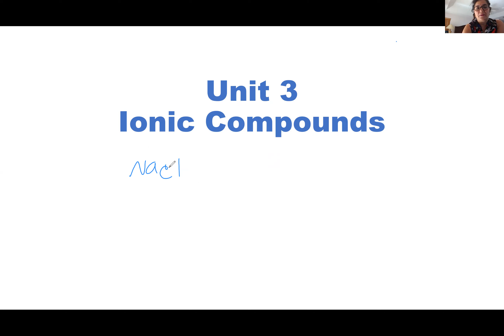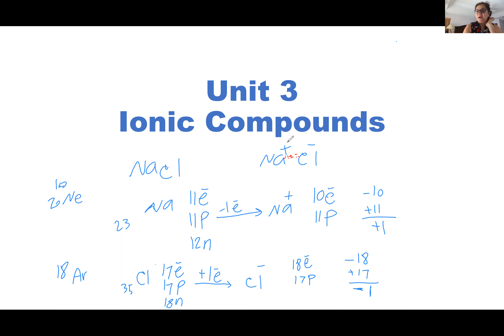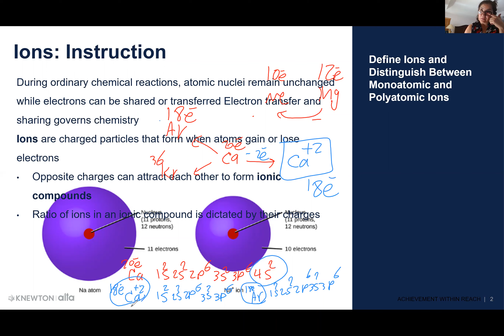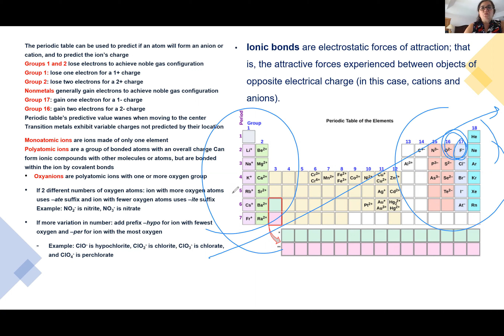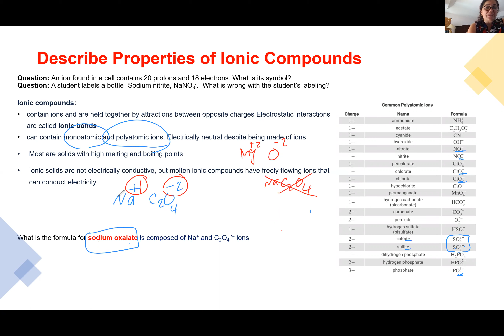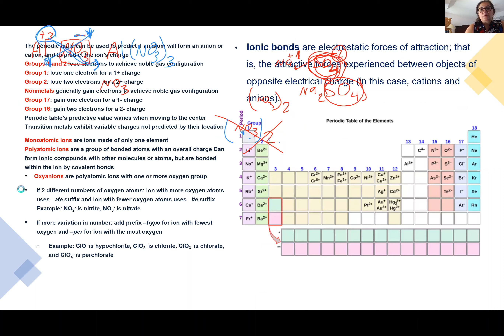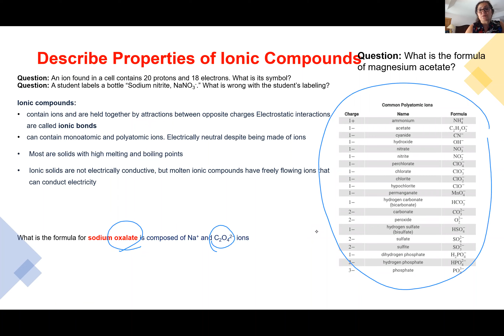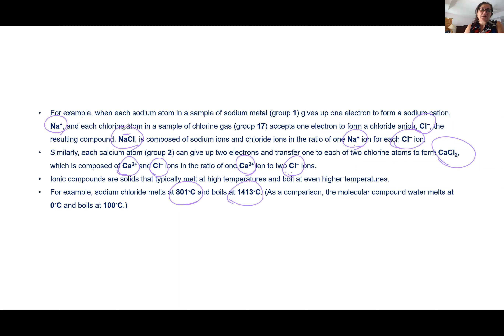CHM1045 unit 3 part 1 recorded lecture